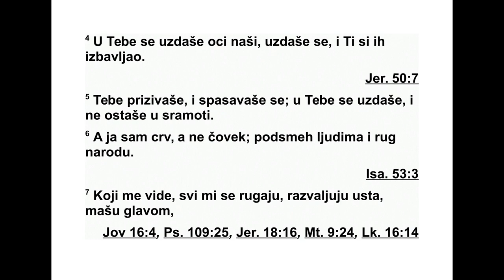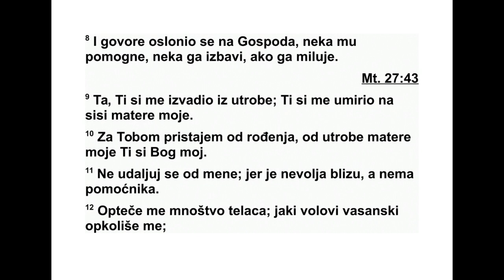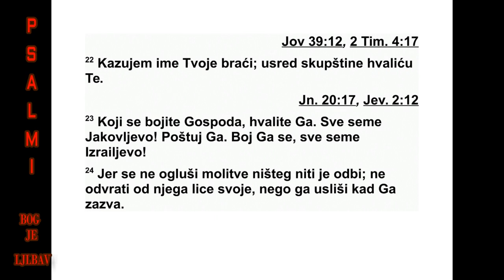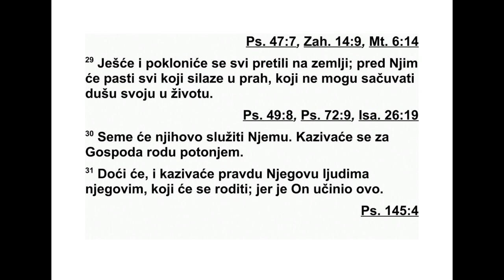PSALMI DAVIDOVI PSALAM 22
22 Боже мој, Боже мој, зашто си ме оста -
вио? Зашто си далеко од спасења мога, од
ре чи вапаја мојих? 2 Боже мој, дању те зо -
вем, а ти се не одазиваш, ноћу зовем, и не
сус тајем. 3 А ти си свет, обавијен си хвалама
Израеловим. 4 У тебе су се уздали очеви на -
ши, уздали су се и ти си их избављао. 5 Теби
су вапили и били су спасени, у тебе су се уз -
дали и нису се осрамотили. 6 А ја сам само
црв, а не човек, ругло људима и презир на -
роду. 7 Сви који ме виде ругају ми се, под -
руг љиво уста отварају, одмахују главом и го -
воре: 8 „На Господа се ослонио. Нека га он
спа се! Нека га он избави, кад му је тако
драг!” 9 Јер ти си ме извадио из утробе мај -
чине, ти си ми поуздање улио још на гру ди -
ма мајке моје. 10 Теби сам од рођења по ве -
рен, од утробе мајке моје ти си Бог мој. 11
Не буди далеко од мене, јер је невоља бли -
зу, јер другога помоћника немам. 12 Опко -
ли ло ме је мноштво младих бикова, ок ру жи -
ли су ме јаки бикови са Васана. 13 На мене
отварају уста своја, као лав који плен кида и
риче. 14 Као вода разливам се, раздвајају се
све кости моје. Срце моје као восак постаје,
растапа се дубоко у мени. 15 Сасушила се
снага моја као комад грнчарије, и језик ми се
за непце лепи, у прах смртни ти ме стављаш.
16 Јер пси су ме опколили, гомила зли ко -
ваца окружила ме је. Као лав навалили су на
руке моје и ноге моје. 17 Све кости своје из -
бројити могу. Они гледају, зуре у мене. 18
Хаљине моје деле међу собом, и за одећу
мо ју жреб бацају. 19 Али ти, Господе, не бу -
ди далеко. Снаго моја, у помоћ ми похитај.
20 Душу моју од мача избави, душу моју је -
дину од шапе пасје. 21 Спаси ме од уста
лав љих, услиши ме и спаси од рогова бикова
див љих. 22 Објавићу име твоје браћи својој,
хвалићу те усред мноштва окупљеног. 23 Ви
који се Господа бојите, хвалите га! Сви који
ПСАЛМИ 19,7 - 22,23 462
сте потомство Јаковљево, славите га! Будите
у страху пред њим, сви који сте потомство
Из раелово. 24 Јер он не презире патњу не -
вољ ника, нити му је она мрска, лице своје
ни је од њега окренуо, и кад је к њему за
помоћ завапио, он га је услишио. 25 Због
де ла твојих хвалићу те усред великог мнош -
тва окупљеног. Завете своје испунићу пред
они ма који се њега боје. 26 Кротки ће јести
и наситиће се; хвалиће Господа они који га
тра же. Срца ваша нека вечно живе. 27 Сви
крајеви земаљски сетиће се Господа и обра -
тиће се њему. И сва племена из свих народа
поклониће се пред тобом. 28 Јер Господу
при пада власт царска, он над народима вла -
да. 29 Сви богати на земљи јешће и пок ло -
ни ће се, пред њим ће се поклонити сви који
у прах силазе, и нико неће душу своју живом
сачувати. 30 Потомство ће њему служити, о
Господу ће се говорити следећем нараштају.
31 Доћи ће они и причаће о праведности
његовој народу који ће се родити, говорећи
да је Он то учинио.